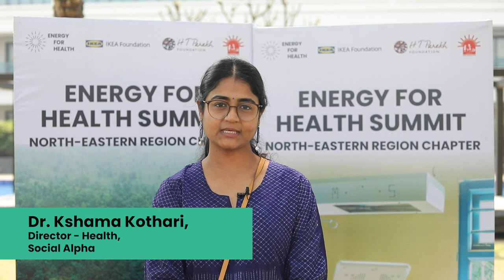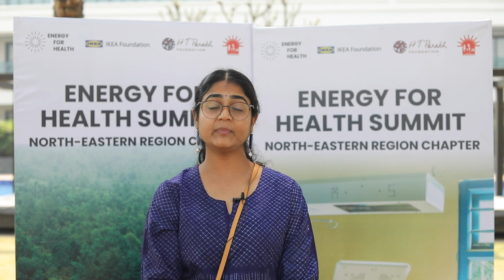Dr Kshama Kothari, Social Alpha ​| Energy for Health Summit 2024 North Eastern Region Chapter